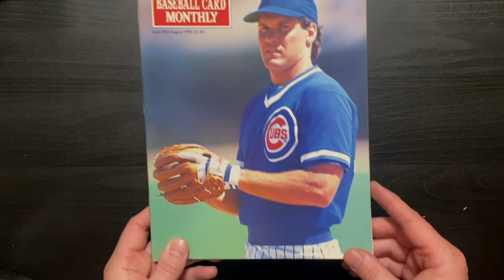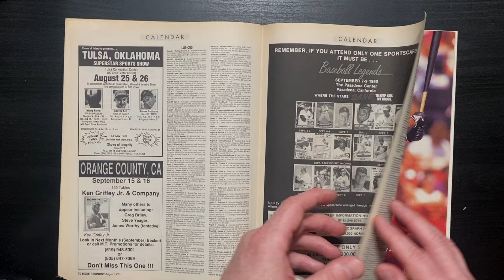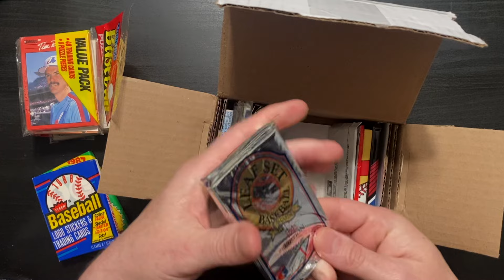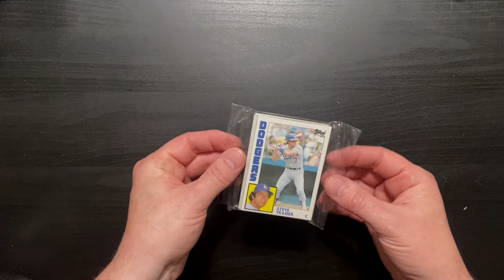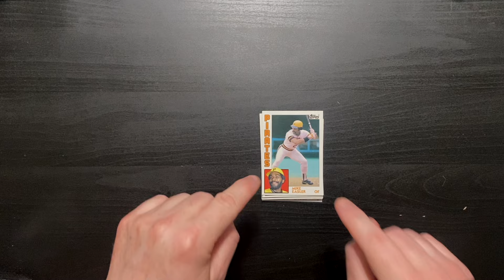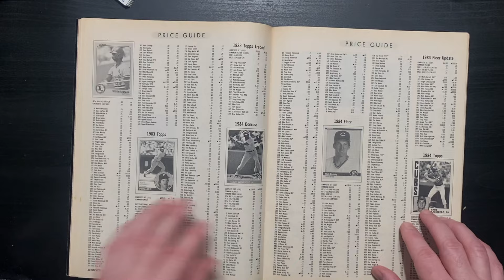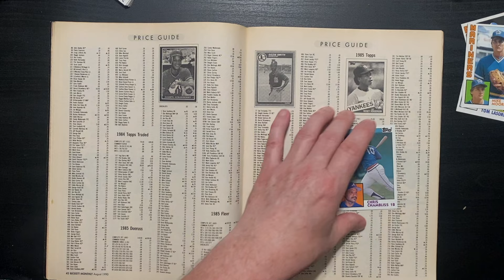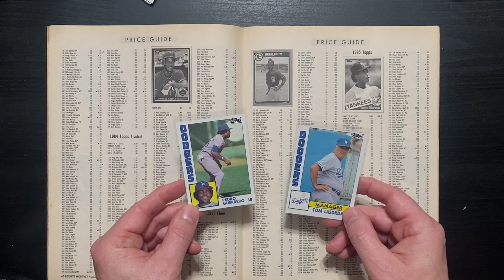ASMR | PRICING SPORTS CARDS | Sports Card ASMR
It's time to relax with the Sports Card Doctor as he picks some sports cards from his collection to create ASMR triggers like scissor sounds, crinkles, whispers, cutting sounds, and more!

ASMR stands for AUTONOMOUS SENSORY MERIDIAN RESPONSE and refers to a tingling sensation often accompanied by a calming, pleasurable feeling. This tingle is said to originate in a person’s head and spread to the spine and limbs in response to said stimulation. The stimuli that trigger ASMR vary from person to person. Some of the most common ASMR triggers include soft voices and whispers, crinkling, white noise, hand movements, and we hope softly spoken references to old baseball players and other sports figures. Visual stimuli and experiences are also possible via hand movements, personal attention, and, again, hopefully going through a pack of sports cards.

I've been using ASMR for years to calm myself, focus, and relax. I hope you can find some benefit from these ASMR videos... or at least appreciate my knowledge of sports from the past and present.

Want to send in some card packs for the Sports Card Doctor to open?

Morning Drive Media
ATTN: Ken Napzok
3727 W. Magnolia Blvd
Box 728